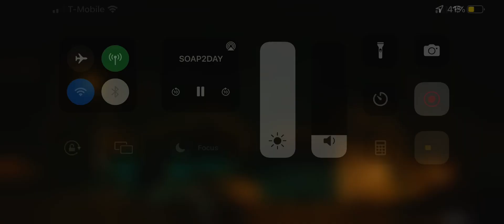Snowfall Scully in the hospital after daughter death ￼